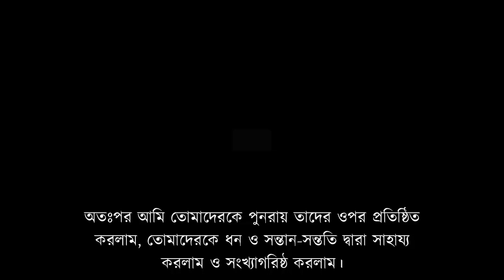ফিলিস্তিনে ইহুদিরা কিভাবে গেল? ইয়াসির কাদি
কোন অধিকারে ব্রিটেন ফিলিস্তিনের ভূমি জায়োনিস্ট ইহুদিদের দিল?

Original Full Lecture: The Five Essential Questions About The Zionist Narrative | Shaykh Dr. Yasir Qadhi

উল্লেখযোগ্য ট্যাগসমূহঃ
Bangla Waz
Ahle Hadith
Sahih Aqida
Sahih Hadith
Salafe Salehin
ইসলামিক ভিডিও
সহীহ আকীদা
সহীহ হাদীস
আহলে হাদীস
সালাফী
সালাফে সালেহীন
বাংলা ওয়াজ